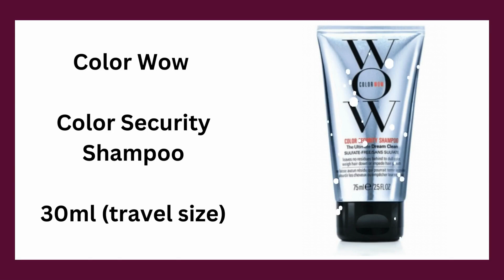Look Fantastic Beauty Advent Calendar 2023 (Contents Revealed)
Price: £99 (worth over £565)